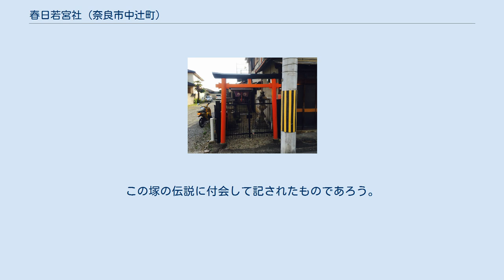春日若宮社 (奈良市中辻町)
春日若宮社（かすがわかみやしゃ）は、奈良県奈良市中辻町にある神社。
春日造の小祠に覆屋がある。
手前に天保12年（1841年）と嘉永2年（1849年）の石灯籠がある。
 祭神は天児屋根命の御子、天忍雲根命である。
 『奈良坊目拙解』に「春日神社 在肘塚松樹本」とある。
この小祠が宝永3年（1706年）に焼失したが、その際御神軀である圓器は松樹の上に飛び上がり難を逃れたという。
人々これを奇しきこととして、同年小祠を造営して遷座したことなどが記されている。
 一説には、玄昉塚が同所にあり、その霊を祀っていたのが、後に春日大明神と呼ぶようになったともいうが、その実はわからない、とある。
玄昉の筑紫国での憤死の際、遺骸が飛来し、肘（かいな）が落ちたところに作った塚を肘塚（かいなづか）といい、隣町の肘塚町の由来ともなっているが、その肘塚は正しくは中辻町西側会所の裏の路傍にあるという。
この塚の伝説に付会して記されたものであろう。
 ^ a b c d e f g h 奈良市史編集審議会編『奈良市史 社寺編』、吉川弘文館、1985、p.147 ^ a b 奈良坊目拙解 ^ 平城坊目考 ^ 『日本歴史地名大系. 第30巻 (奈良県の地名)』 （平凡社 1981年） p.515